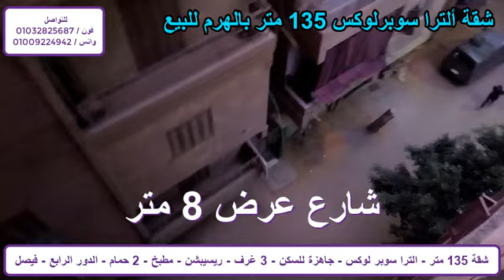شقة 135 متر ألترا سوبر لوكس للبيع بسعر خيالى روعة - كود ( 450 )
شقة 135 متر - 3 غرف - 2 حمام - رسيبشن - مطبخ - الدور الرابع - برج - الاسانسير تحت التركيب - الشارع 8 متر - البرج ناصية والشقة واجهة .
العنوان : مشعل الهرم - جانبى من شارع زغلول - بجوار مدرسة سحاب الفندقية
السعر :   480 ألف جنيه